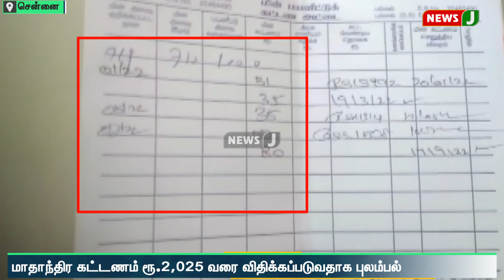அடுக்குமாடி குடியிருப்புகளில் மின் கட்டணம் பல மடங்கு உயர்ந்துள்ளதாக பொதுமக்கள் வேதனை | NewsJ